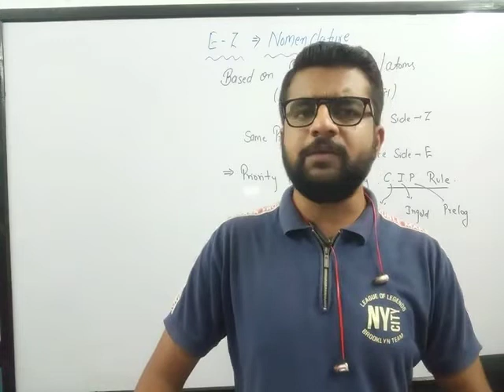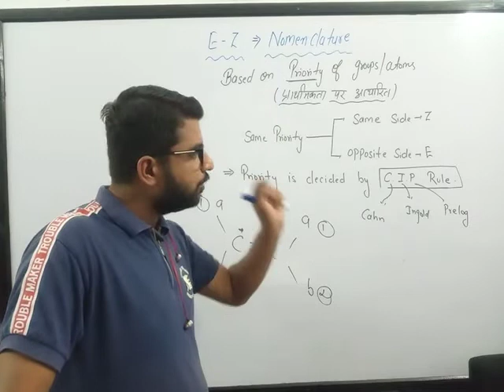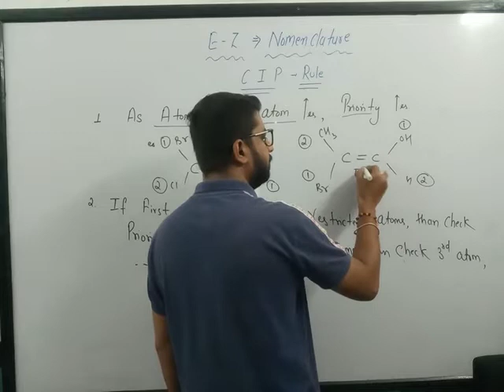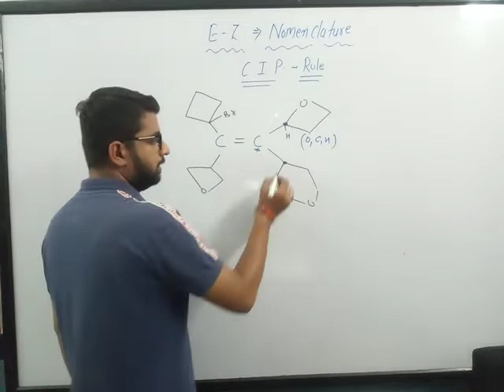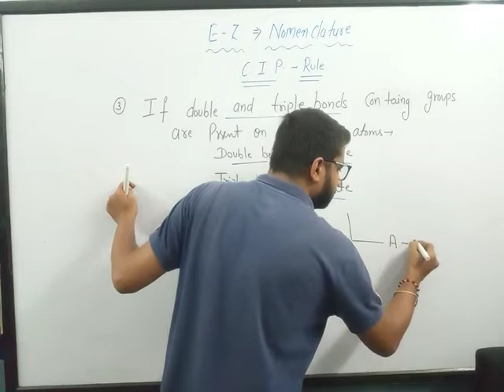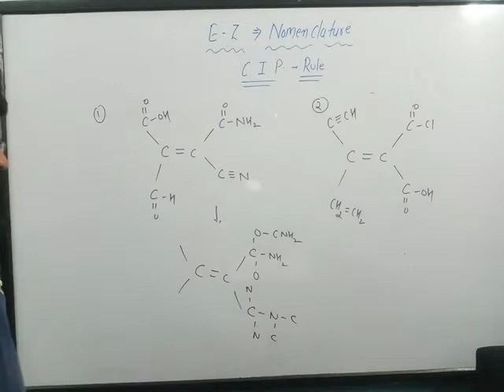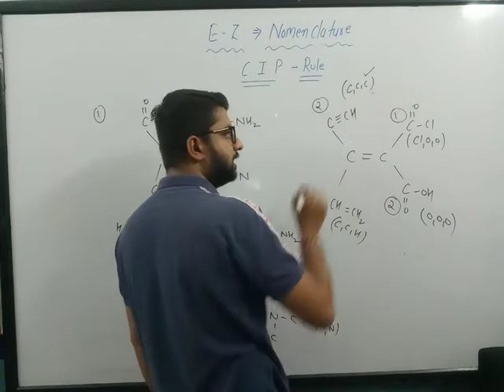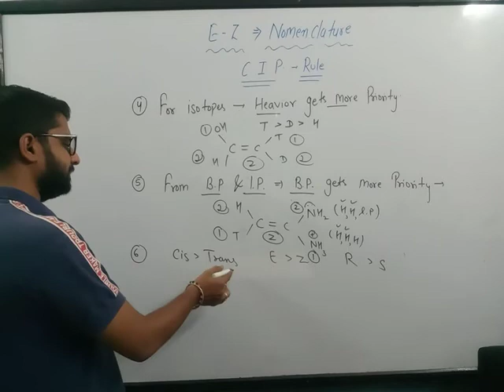E-Z nomenclature || E-Z configuration || C.I.P RULE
chandresh#geometricalisomerism#stereoisomerism